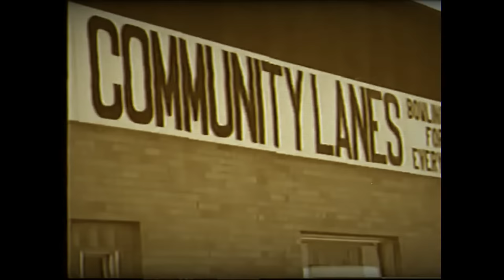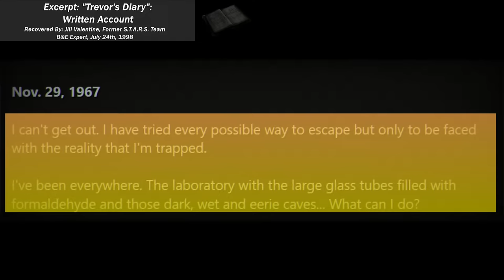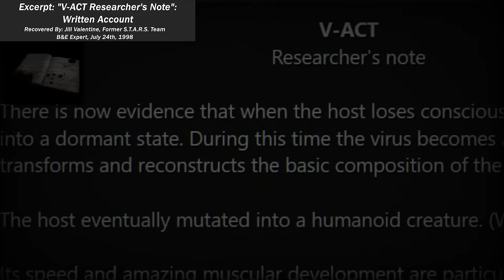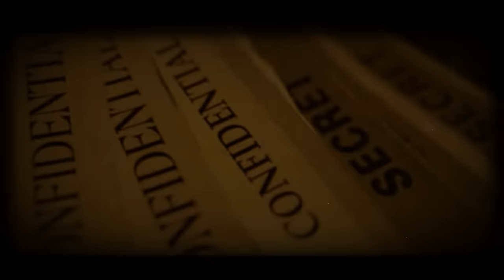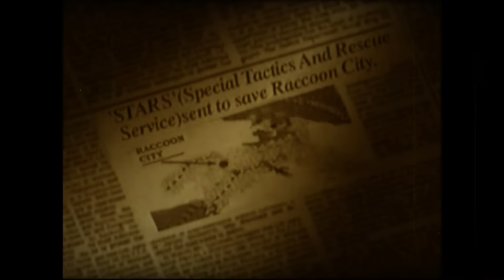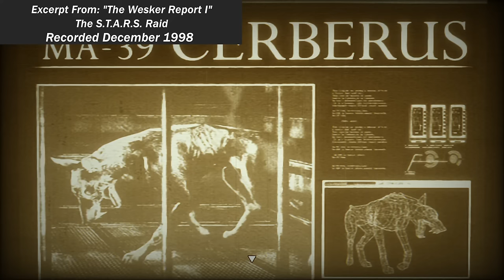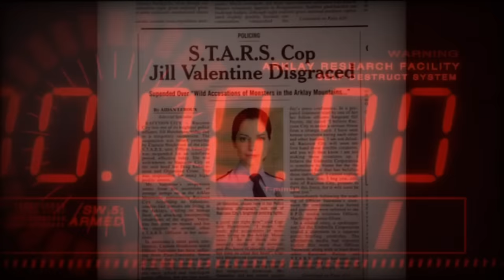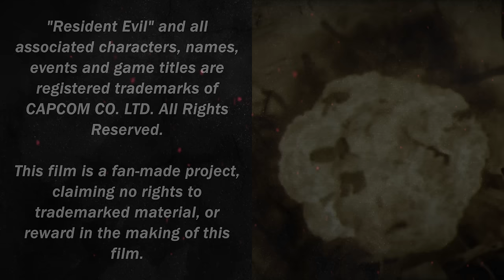Lost City Of America 2022 Part 1- A Resident Evil Documentary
Welcome to the Lost City of America, a fan- made documentary film that details the Raccoon City Destruction Incident in it's CANONICAL form. This film is meant to explain the details behind the city's destruction, while also tying in the early Resident Evil lore behind Umbrella's rise. This film utilizes a combination of in-game and stock footage, along with custom-made graphics and voice- acting/ narration, to give you a concise look at the events behind the early series.

In part 1, we focus on explaining to you the rise of the Umbrella Corporation, the back-story behind Raccoon City, and the various events and incidents that lead up to the city's demise. This is the true "documentary" half of the film.

This is a Fan-made project. ALL credits to ALL music, images, and material NOT owned by Crazy House Productions are listed during the credits reel at the end of each part. There's way too many to list here, but credit is given where credit is due, so fast- forward to the credits to see what I mean!

Chapters are broken down below for timestamps! Skip to any section you like!

0:00:00 -Opening
0:03:08 -Introduction
0:05:33 -Chapter 1: Umbrella Inc. Origins
0:12:50 -Chap. 1: Spencer Mansion Backstory
0:19:23 -Chap. 1: Oswell's Power Grab
0:21:00 -Chap. 1: Viral Program Backstory
0:33:27 -Chapter 2: Raccoon in the 90s
0:36:08 -Chap. 2: "Flashback: Hospital Backstory
0:39:08 -Chap. 2: Lisa Trevor and the G-Virus
0:47:29 -Chapter 3: Arklay Forest Murders
0:58:13 -Chapter 4: The S.T.A.R.S. Raid (Resident Evil 0)
1:10:57 -Chap. 4: The S.T.A.R.S. Raid (Resident Evil)
1:33:20 -Chapter 5: September 22nd, 1998
1:41:19 -Chapter 6: September 23rd, 1998
1:44:35 -Part 1 Credits